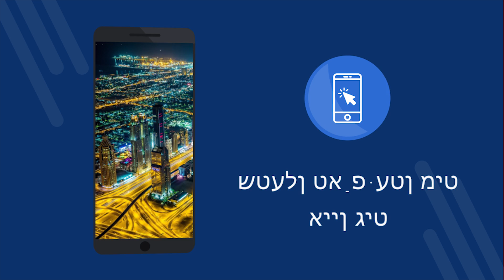דובאַי וואָלפּייפּערז 4 ק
דובאַי וואָלפּייפּערז 4 ק - פֿרייַ אַפּלאַקיישאַן מיט 4 ק וואָלפּייפּערז. אראפקאפיע פֿאַר פֿרייַ. ווי צו שטעלן די טאַפּעטן אויף דיין טעלעפאָן. אַ אַפּלאַקיישאַן צו טוישן טאַפּעטן אויף אַנדרויד. אָפּלאָדירן די פֿרייַ אַפּלאַקיישאַן. [84yi]